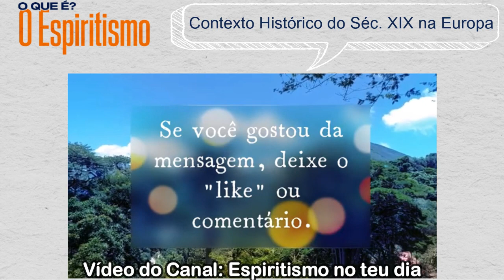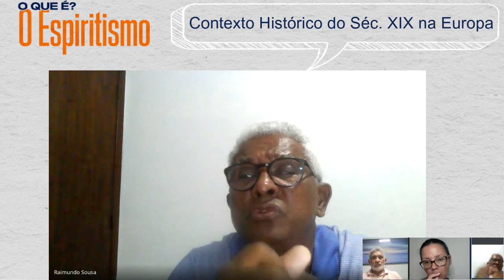Ep 07 Ano 2023 - ESDE Roteiro 3 - Contexto Histórico do Séc XIX na Europa